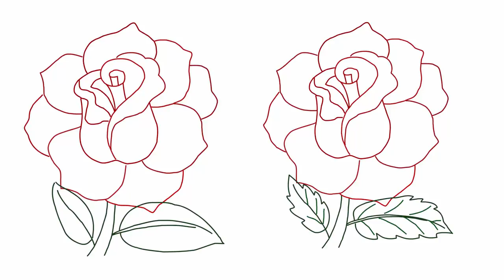Як намалювати троянду крок за кроком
Красива троянда. Подивіться як намалювати троянду крок за кроком.
Спочатку намалюємо овал.
Далі намалюємо бутон. Точніше - намалюємо середину бутона.
Тапер малюємо пелюстки навколо середини бутона.
Малюємо стебло і два листочки на стеблі.
Тепер малюємо деталі. Кожен пелюсток вимальовуємо окремо.
А тепер замалюємо нашу троянду.
Якщо зібрати всі наші малюнки, всі малюнки троянд, то у нас вийде величезний букет.
Приходьте до нас знову і ми будемо малювати троянду, будемо малювати квіти і багато іншого.